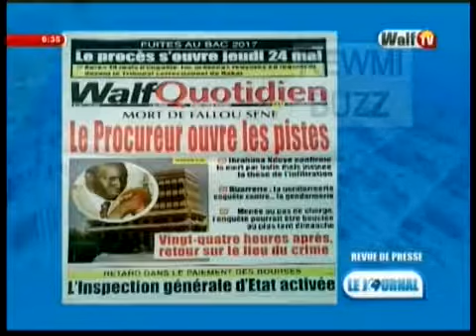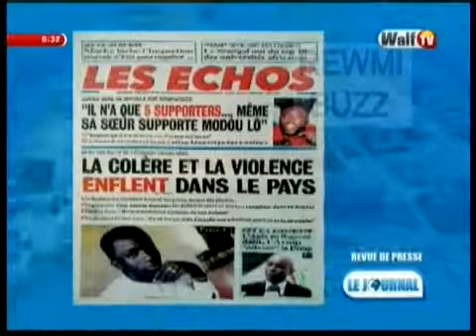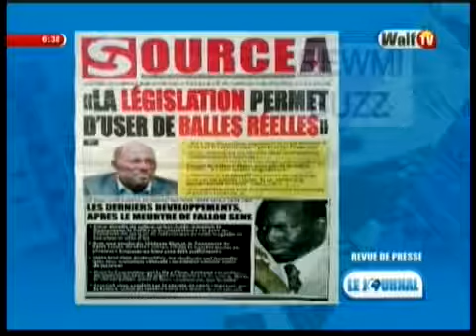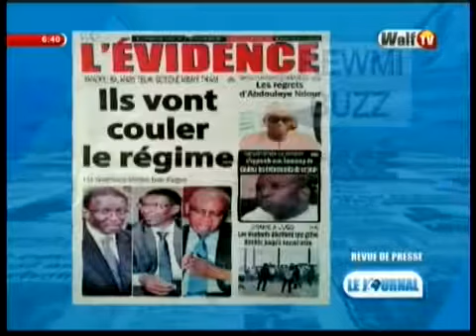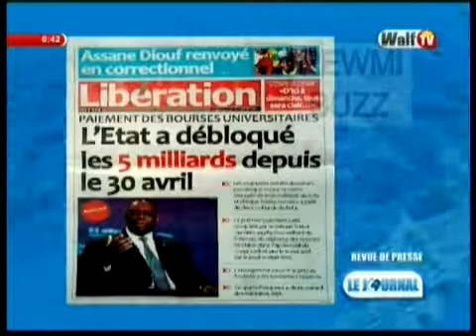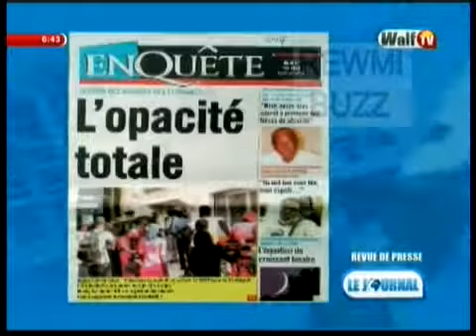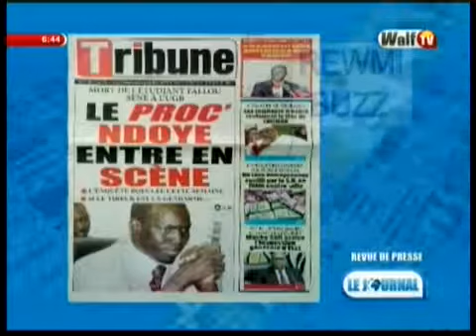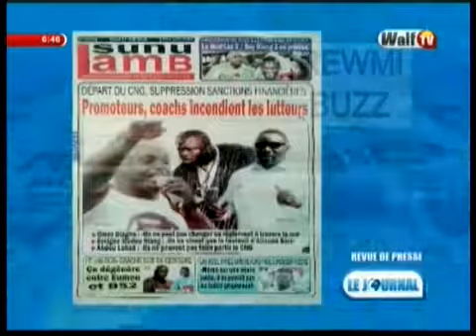REVUE DE PRESSE walf tv du jeudi 17 mai